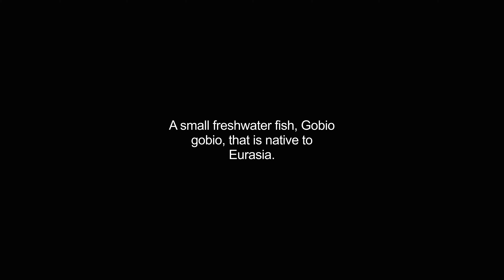gudgeons video Dictionary meaning and pronunciation